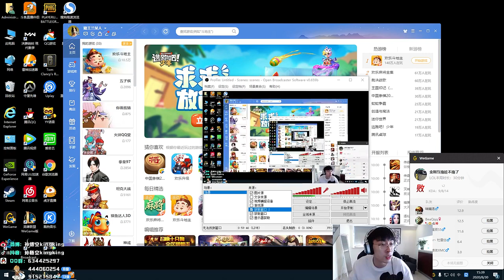【猴哥】蘭林漢悟空：龍龜VS大樹 開局打的像個鬼 蘭林漢你膨脹了（20200830P9）